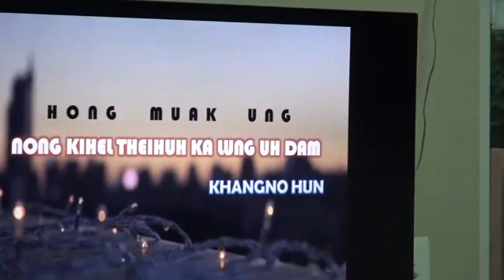Z.C.C.C, DC AREA ,Sia Thang San Crusade nitak masa ni ZCCCY te tawh(May 20,2016,Friday)